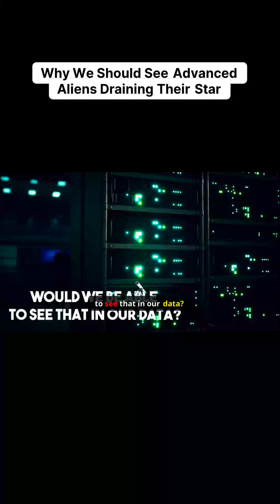If Star Empires Exist, Why Can't We See Them?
Physics is ruthless about energy: use it and you must dump heat. A star-spanning society would leak its presence as infrared glow, turning captured starlight into mid-infrared excess. That is why astronomers combed surveys for stars that look dim in visible light yet bright in the infrared. Across millions of sources, we found dust, star formation, and active nuclei—compelling natural explanations, but no unambiguous machines. That is not absence; it is a limit on how flashy cosmic industry can be. If they burned hot, we might have seen them already. But what if the smartest plan is to be optically dull and thermally cold, hiding in plain sight from our current tools?